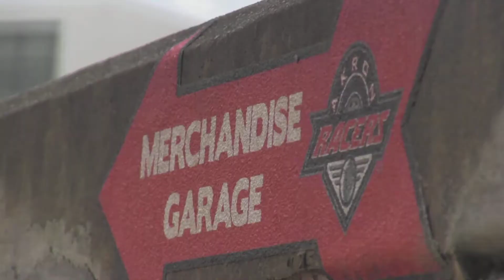Check Out The Akron Racers Merchandise Garage!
Hey Racers fans! Get some gear to cheer on your Racers! The garage is located down the left field line at Firestone Stadium!

You can also buy all merchandise online at our website by clicking the "Shop" tab on our